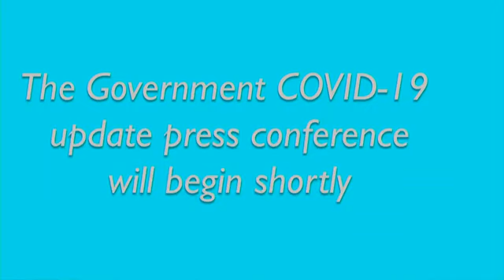COVID-19 update press conference for Friday, 20 March 2020